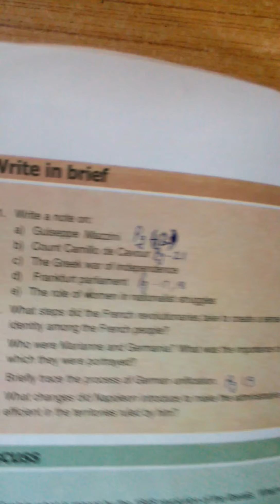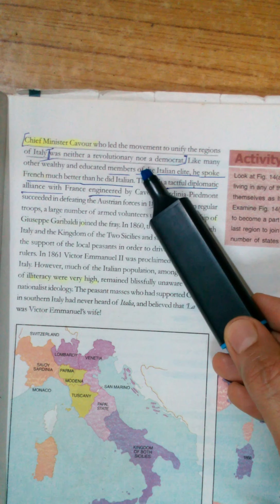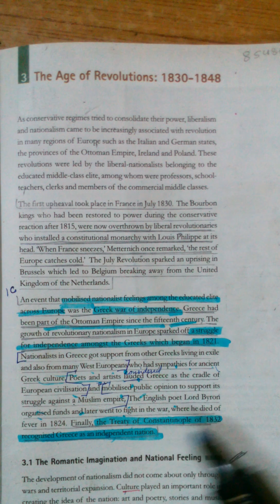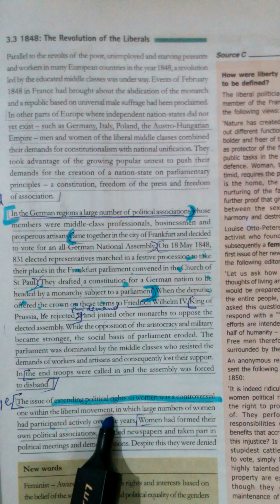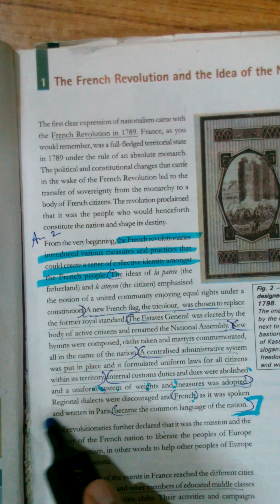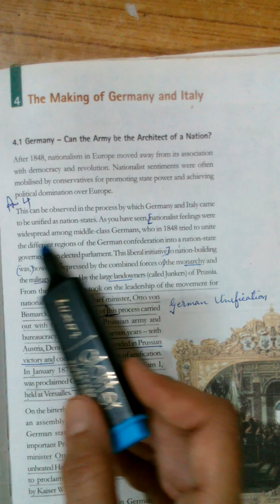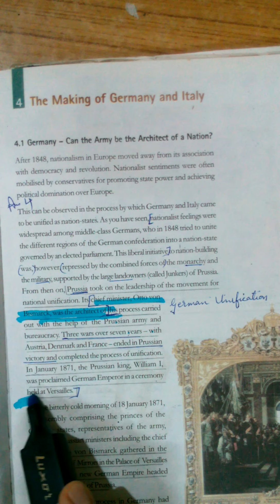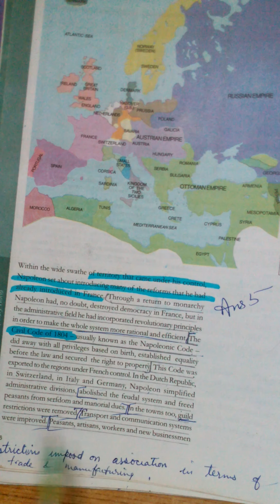Rise of Nationalism in Europe (Q.A)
Textual question answers